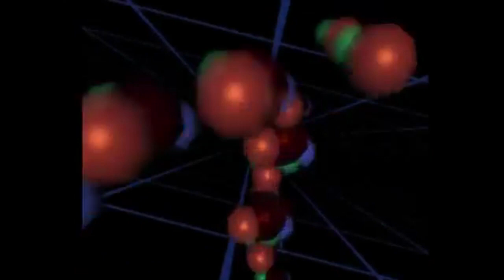Poema y Vaticinios de Philemon - Shin Megami Tensei Persona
El poema para las almas de todos...
Este es un viejo video que encontre y me propuse terminar para poder compartir con ustedes. Son solo Vaticinios, que escribi basados en experiencias de la vida e inspirandome tanto en la figura de Philemon, en Persona  y en los escritos del Psicologo Carl Jung. y claro la cancion Aria Of Souls o Poem for everyone souls.